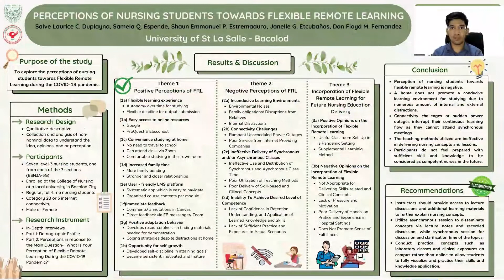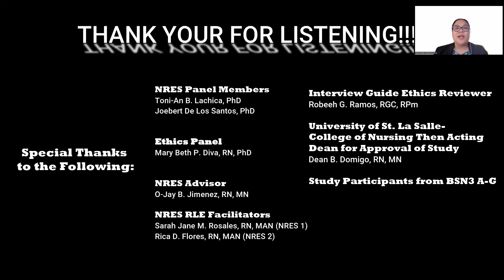USLS CON 2nd Student Research Colloquium Poster Entry #39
Nursing Research Poster Presentation:
Research Title: Perceptions of Nursing Students Towards Flexible Remote Learning

Authors: BSN 3G Group 2A
Salve Laurice Duplayna
Samela Espende
Shaun Emmanuel Estremadura
Janelle Etcubanas
Dan Floyd Fernandez

Adviser: O-Jay Jimenez, RN, MN.
NRes 1 RLE Facilitator: Sarah Jane Rosales, RN, MAN.
NRes 2 RLE Facilitator: Rica Flores, RN, MN.